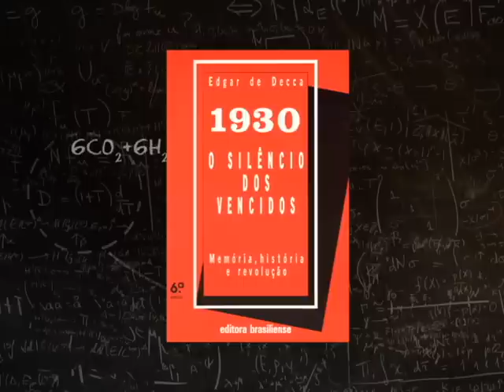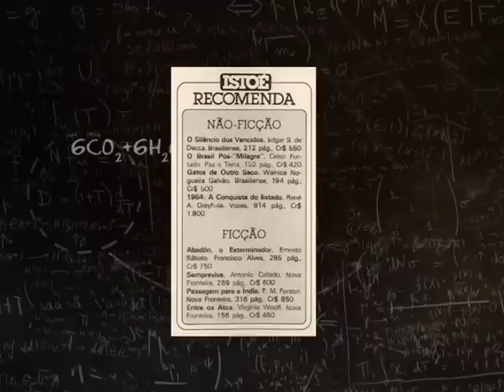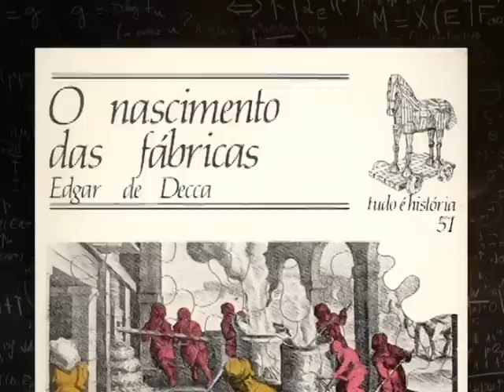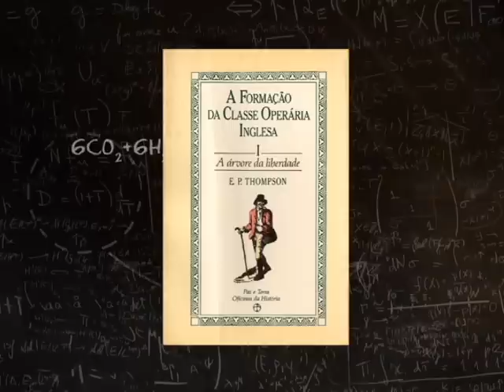Edgar Salvatori de Decca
Depoimento autobiográfico livre do Professor Edgar Salvatori de Decca, gravado em Julho/2013.
O Prof. Dr. de Decca faleceu no dia 27/Dezembro/2016. RIP